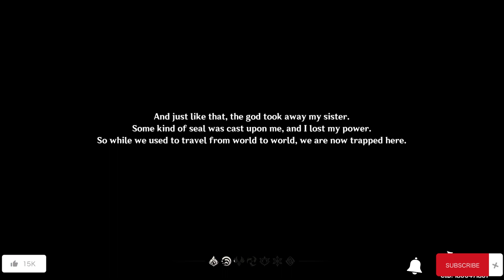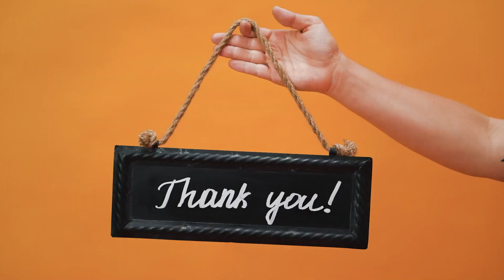Genshin Impact: Exploring the World for the First Time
Dive into the enchanting world of Genshin Impact as we embark on our first adventure together! Join us for hilarious funny moments, epic gameplay, and genuine reactions as we delve into the breathtaking landscapes .
🎮 From discovering new characters and mastering elemental powers to tackling challenging quests and unraveling the mysteries of the world, every moment is an unforgettable experience.
🤣 Get ready to laugh out loud as we stumble upon unexpected encounters, face off against formidable foes, and share memorable moments with friends in this epic journey.
📱 Whether you're playing on mobile or diving into the action on your favorite platform, the excitement of Genshin Impact knows no bounds.
🔍 And don't worry, we'll react to all the latest leaks, trailers, and updates, so you're always in the know about what's coming next in this captivating universe.
🌌 So grab your sword, gather your party, and let's set off on an adventure of a lifetime in Genshin Impact! Are you ready to join us on this thrilling quest? Let's go!
Qgenshin impact leaks
genshin impact react to lumine
genshin impact react to y/n
genshin impact gameplay mobile